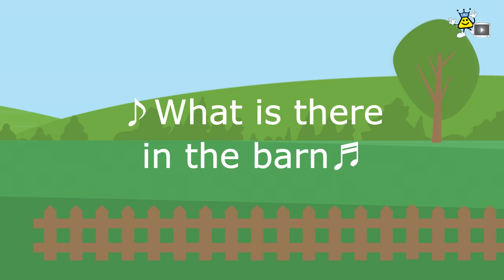What is there in the barn from English for Children♪♬ 1-26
English for Children 1
Song 26 "What is there in the barn"

What is there in the barn?
There is a cow in the barn.
There is an ox in the barn.
There is a cat in the barn.
There is a dog in the barn.

Buy our books on Amazon!
English for Children Book 1
English for Children Book 2
English for Children Book 3